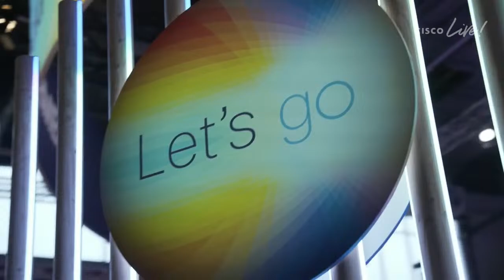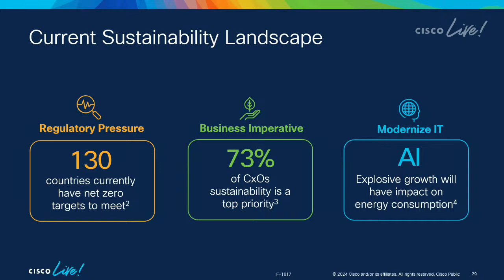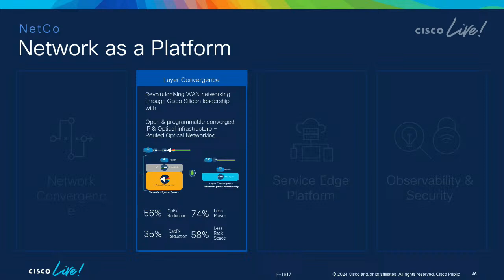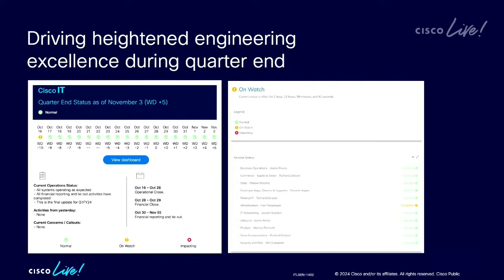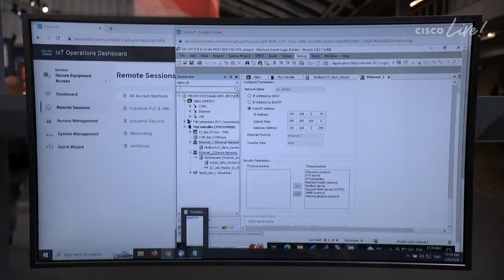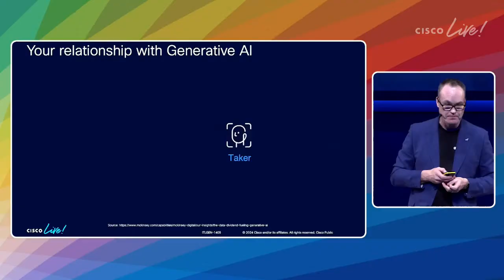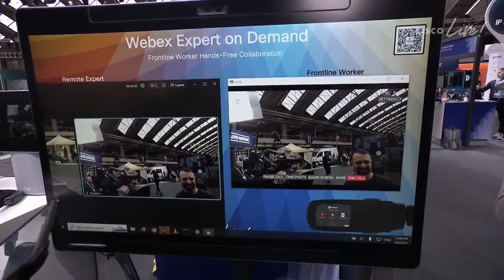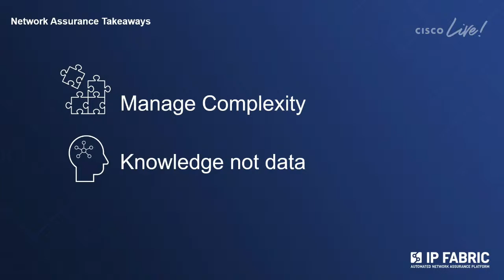Cisco Live 2024 Amsterdam: LIVE Broadcast - Day 3 CiscoLiveEMEA - AM Sessions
The excitement continues at CiscoLiveEMEA! Tune in LIVE for the latest innovations directly from Cisco Live 2024 Amsterdam.